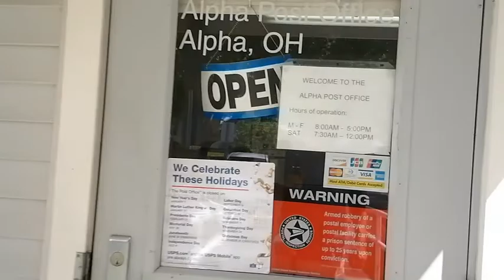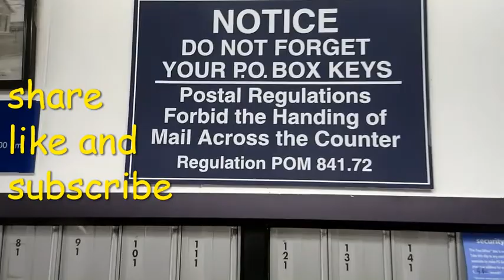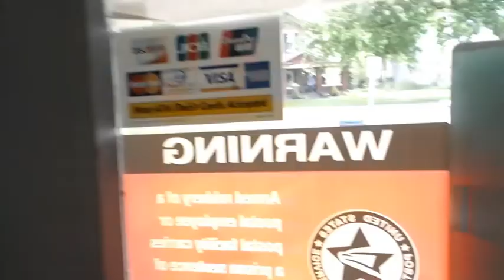Teeny Tiny Post Office in Alpha Ohio Audited by request.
This video was posted upon the request of @fourdeadinohio
Post Office has been in operation since 1850 and is nestled in a small community of a little over a hundred residents.